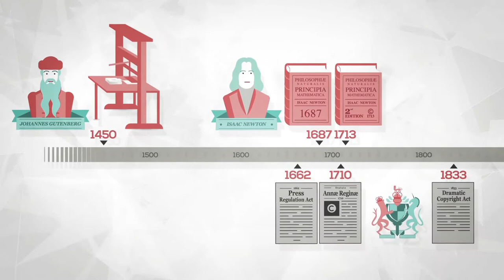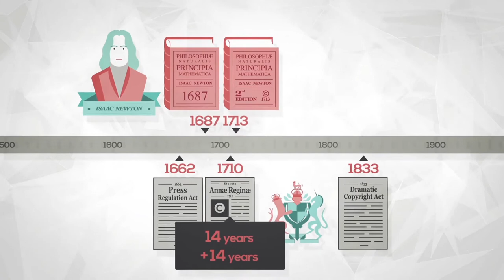Copyright & Creativity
The video "Copyright & Creativity" has been produced with the goal of making copyright compelling to creators and average Internet users, trying to demonstrate that it is not just a set of rules but an interesting world worth exploring. To this end, we approached leading copyright experts and sent them a short questionnaire about the relationship between copyright, creativity and technology, with the idea of writing an accessible script based on their answers. The responses presented some common themes: since the invention of the printing press, the development of new technologies has made copying more and more accurate, requiring copyright law to adapt to this evolution; in recent years, media has become more interactive, audiences are becoming users and creators at the same time; the main challenge for copyright law is to adjust to these rapid changes without losing its original function: to encourage learning and the spread of knowledge while preserving economic and moral rights of authors and creators. In other words, one of the most delicate goals of copyright is to strike a balance between protecting creative works and allowing the public to use them.
We thought that the quotation "If I have seen further it is by standing on the shoulders of giants" -- meaning that every new creation is based on something that has been created in the past -- would have been an effective way to express these concepts. This metaphor is commonly referred to Newton, but apparently it was first attributed to Bernard of Chartres. Even though copyright does not attach to the work of Newton as a theoretical physicist, it does apply to Newton's Principia as a literary work. The first edition of this book was published in 1687, when copyright did not exist yet, and the second edition in 1713, only 3 years after the first-ever Copyright Act was introduced. In our view, all these elements create a nice story to introduce the mechanisms of copyright law to the public.